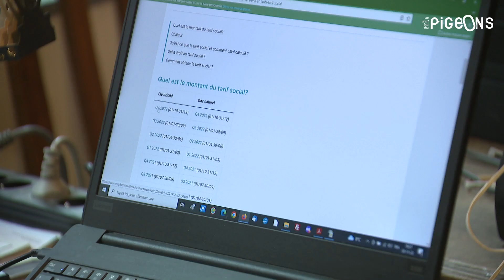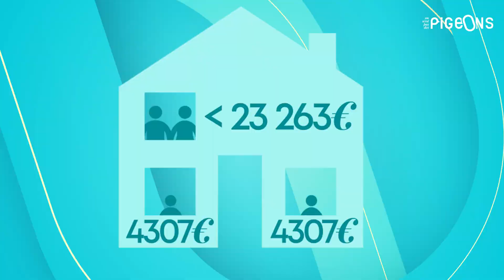Factures d'énergie : comment bénéficier du tarif social ? - On n'est pas des Pigeons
Réduire le montant de sa facture d’énergie fait aujourd’hui l’objet de toutes les attentions. Différentes primes ont été mises en place par les responsables politiques.

Pour les plus précaires, le tarif social a ainsi été élargi aux factures de gaz et d’électricité jusqu’à fin mars 2023. Il permet de diminuer la facture d’environ 300 euros par mois. Mais ils seraient des centaines de milliers à ne pas en bénéficier. Pourquoi ?

Les Bénéficiaires d’Intervention Majorée, les BIM – avant, on les appelait les VIPO - disposent du tarif social, en matière de soins de santé, par exemple. Il a été temporairement élargi jusque fin mars 2023 au gaz et à l’électricité.

Pour les BIM, cela représente donc une seconde protection. "C’est un bouclier social très important. Traduisons cela dans notre vie quotidienne : avec le tarif social, un ménage "standard"… – on va prendre deux parents et deux jeunes enfants- économise 290 euros par mois". Philippe Defeyt, économiste de l’Institut pour un Développement Durable, a calculé qu’un ménage qui consomme annuellement 3500 kWh d’électricité et 17.000 kWh de gaz bénéficie ainsi d’une réduction de 3500 euros par an par rapport à un ménage disons… " standard ".

Cette protection élargie jusqu’au 31 mars 2023 est attribuée automatiquement aux BIM, des allocataires sociaux comme les bénéficiaires du CPAS, par exemple. Mais, ce n’est pas toujours automatique.

Vous pouvez aussi prétendre au statut BIM et ainsi qu’au tarif social énergie, non pas sur base de l’attribution d’une allocation sociale, mais aussi sur base de votre revenu imposable brut. Il faut alors introduire une demande. Le revenu annuel de votre ménage ne doit pas alors dépasser 23.263 euros. Auxquels vous pouvez ajouter 4307 euros par personne à charge. Solidaris la mutualité socialiste estime qu’aujourd’hui 500.000 personnes supplémentaires pourraient prétendre à ce statut BIM mais ne le réclament pas. Pourquoi ?

Nous avons trouvé la réponse au Réseau Wallon de Lutte contre la Pauvreté. En fait, il y a plusieurs explications : "Il y a une partie des personnes qui ne disposent pas de l’information, parce que, contrairement à ce que l’on croit, toutes les personnes ne sont pas sur les mêmes médias". Christine Mahy avance aussi une autre explication :"Il y a des personnes qui vivent une multitude de difficultés. Cela fait que c’est compliqué d’aller faire une démarche de plus, de croire que cette démarche est accessible, que l’on en bénéficiera. Parce que des difficultés au niveau administratif, on en a à tout point de vue et donc, c’est une charge de plus".

Il y a également des informations erronées : "Moi je vois autour de moi au Réseau Wallon de Lutte contre la Pauvreté", poursuit Christine Mahy, des personnes qui ont pris contact avec un service à même de leur répondre valablement. A une, on lui disait "Oui, vous avez droit" et une autre personne disait "Vous n’avez pas droit". Si, dans telle situation on dit "non", une autre personne se dira : ça ne sert à rien que j’aille voir et j’auto-renonce à ce droit".

Alors, c’est quoi la solution ? "La réponse ultime, conclut Christine Mahy, serait de l’automatiser, bien sûr… Même le statut BIM conjoncturel. Plus le droit est automatique, moins de gens y échappent".

Dans tous les cas, si votre revenu est faible, n’hésitez pas.

Il n’est pas nécessaire de comprendre toutes les finesses techniques des règles administratives.

Un seul bon truc : demandez conseil à votre mutuelle !

0:00 Factures d'énergie : comment bénéficier du tarif social ? - On n'est pas des Pigeons

electricity tarif social savings electricite energie energy tips conseils conseil Consommation Avis ONPP OnNestPasDesPigeons RTBF Factures d'énergie : comment bénéficier du tarif social ? - On n'est pas des Pigeons rtbf pigeons, pigeons rtbf, fanny jandrain, reportage rtbf